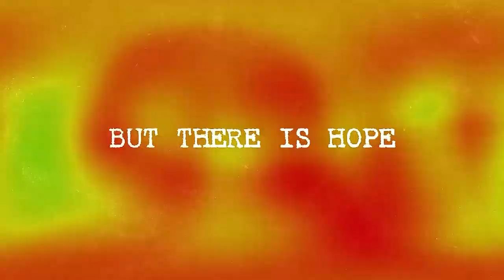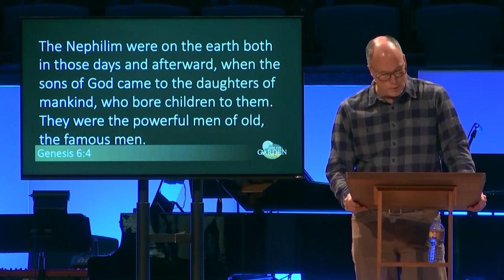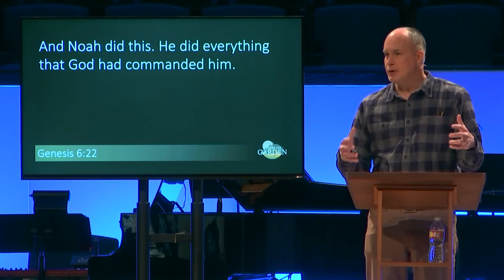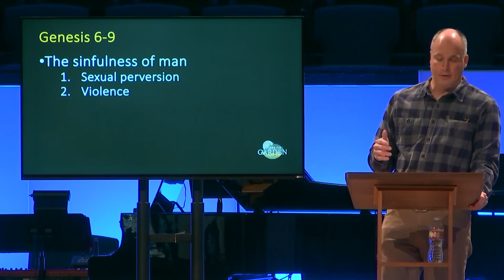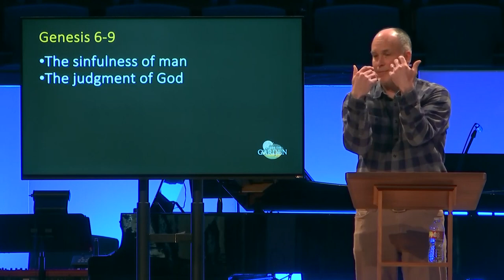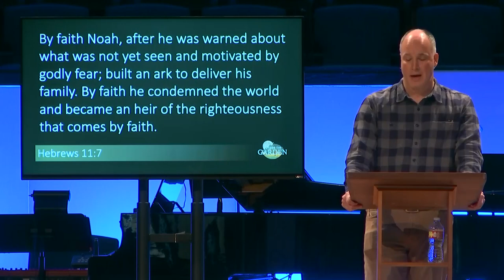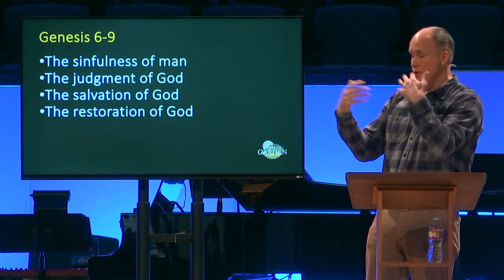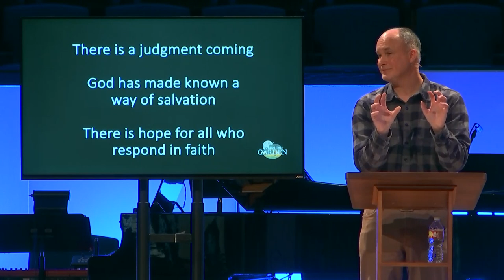Outside the Garden Part 4 - The Flood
Andy Neely
Outside the Garden
Genesis 6-9

New Here? We'd love to connect with you. Let us know you're here by filling out our contact form.